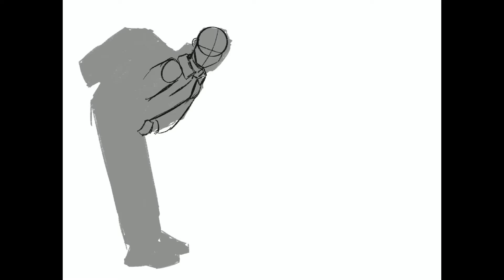MEET THE ARTIST lol again #2021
Well everyone this video is basically you get to know me I tried I don’t know what to talk about half the time so give me a little break but I hope you enjoy the music and the speed draw in a little bit facts about me have a good day guys